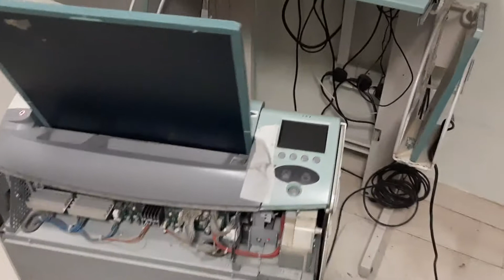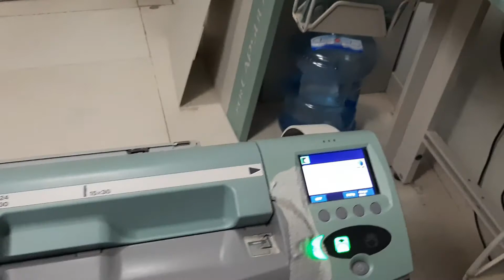Vlog #8: Buhay Biomed: Fuji FCR Capsula Error 10422 Troubleshooting and Solution.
Sharing how to Fix if you encounter an Error 10422 In your Fuji FCR Capsula Machine.